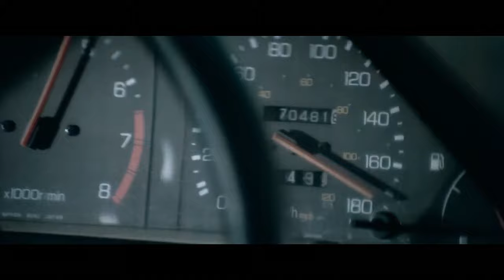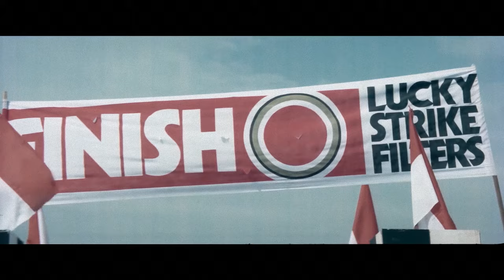Fairuz Hussein - Boy I Love You (Catatan Si Boy 2)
Made to keep my editing skill honed. Lyrics in subtitle
Audio remastered by me, sourced from channel Arfatiez (he uploaded lot of old Indonesian songs with great quality, please visit his channel)
Catatan Si Boy 2, film rom-com drama 80an Indonesia yang terkenal di masanya.
Knew this movie and the song from my father, and this OST song just rocks,
a taste from Indonesian 80s music scene, thanks to Harry Sabar the composer.